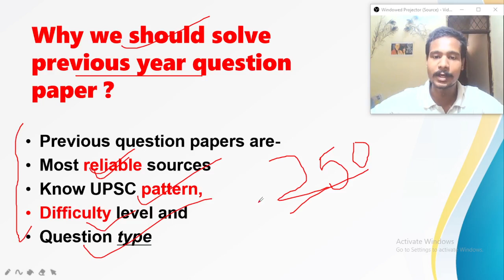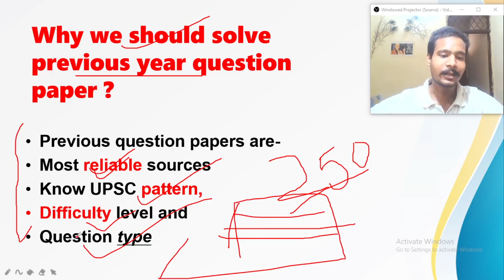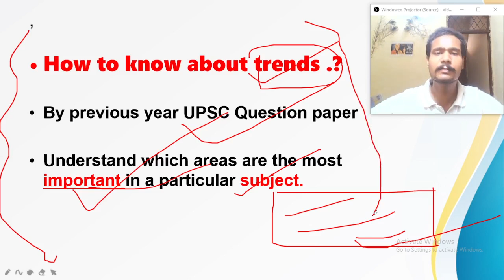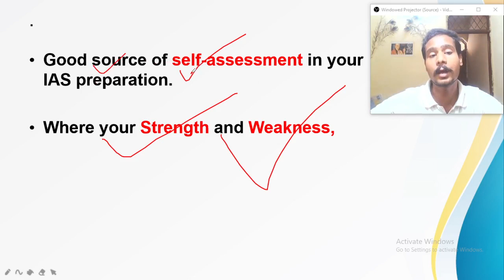Importance of UPSC Previous Year Question Papers.IAS की तैयारी कैसे शुरू करें ? 【भाग- 7】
क्या आप आईएएस की तैयारी करना चाहते है..? क्या आप सिविल सेवा में आना चाहते है...?

क्या आपको मालूम है IAS/UPSC की तैयारी कैसे शुरू करें..?

आज भाग-7 में UPSC पूर्व वर्ष के प्रश्न-पत्र के महत्व पर चर्चा करेंगे..?

Today in this Vedio we are going to discuss the Significance of UPSC Previous year Question Papers.